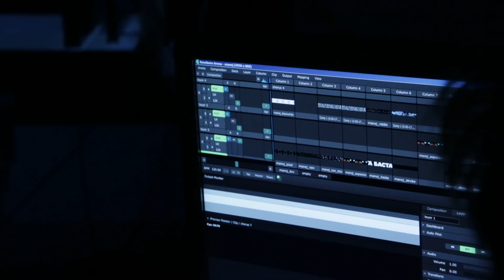Сила Света - 05.10.13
Завтра с 19.30. Манеж. Конкурсная программа. 29 работ!